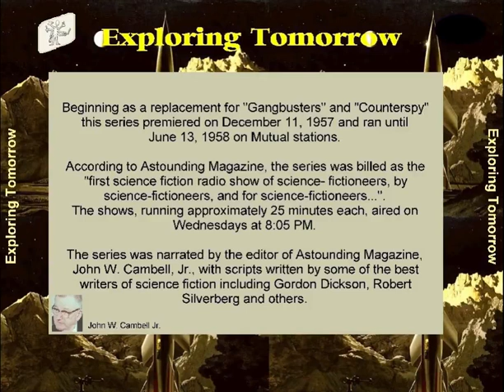Exploring Tomorrow 58-06-18 ep028 Space Baby